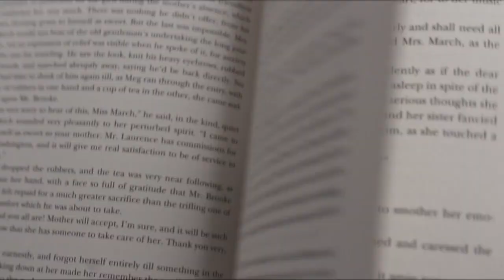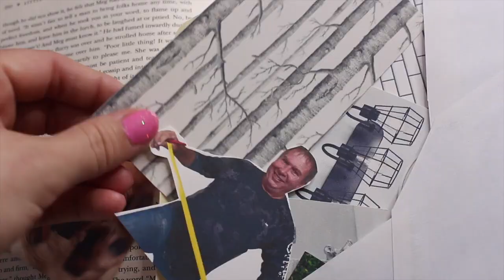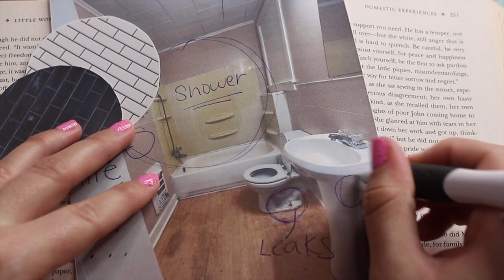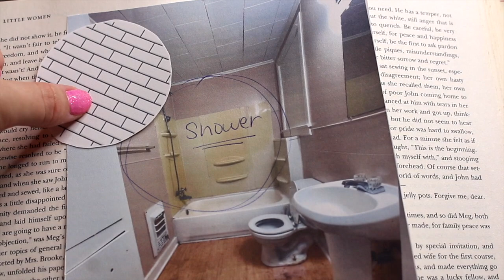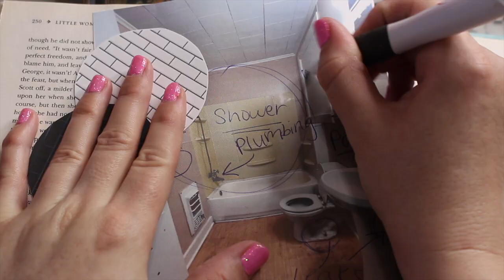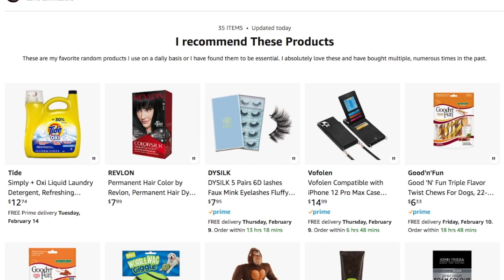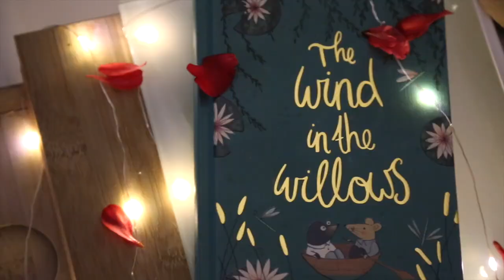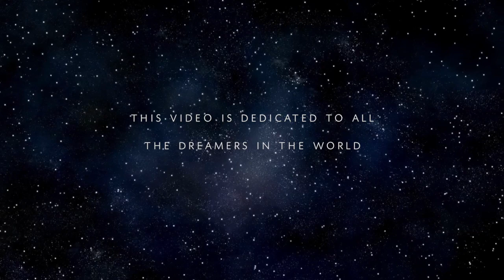How To Manifest Your Dreams | Bathroom Renovation, Aesthetically Pleasing, Baking, Cottagecore ect.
Thank you for your support if you use my links, every bit helps.

✨Have a Glitterful Day! ✨